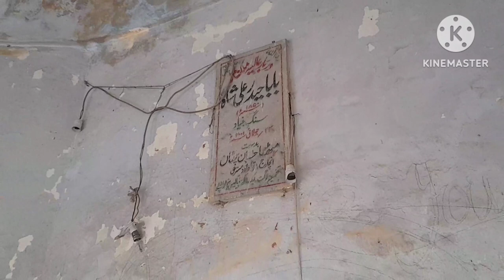Subha Ka Manzar Mulhal Mughlan Chakwal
gandamki katai
darbar ma gold?
yeh gao ki zindagi dakhana wala channel ha village ka mahol kesa ha